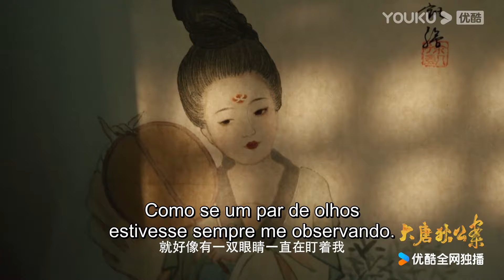[LEGENDADO] Judge Dee's Mystery 🔥 Uma imperatriz e um detetive lutando pelo povo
🔥Sinopse:
O drama conta a história do lendário Di Renjie, que é conhecido por suas habilidades para resolver crimes. Di Renjie passou nos exames imperiais e está a espera da nomeação oficial em Chang'an. No entanto, ele é subitamente despachado pela Imperatriz Wu Zetian para uma cidade na fronteira onde ele encontra muitos mistérios. Di Renjie recebe o desafio de cumprir o dever da mais alta justiça para trazer paz e prosperidade para o povo.
Adaptação da série de romances "Casos criminais resolvidos pelo juiz Dee" por Robert van Gulik.

💕Elenco:
Di Ren Jie
Cao An
Imperatriz Wu
Zhang Jia Yi
Diao Xiao Guan